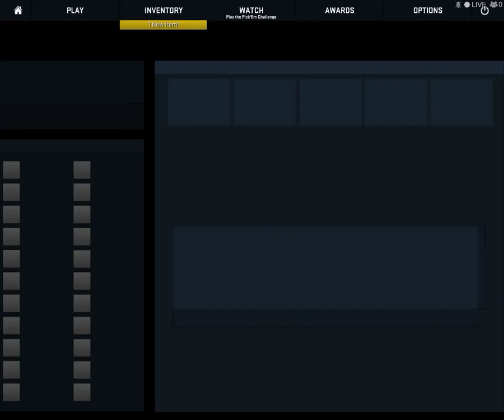Counter strike Global Offensive 03 12 2015 20 02 01 02